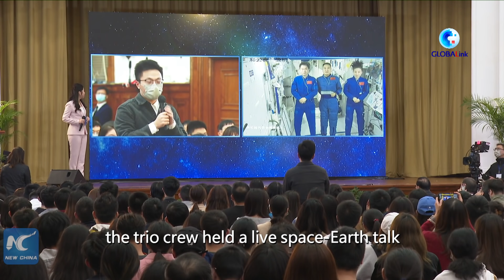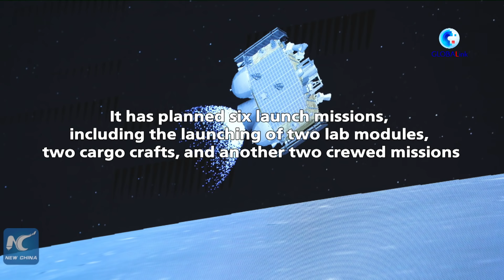GLOBALink | Shenzhou-13 manned spaceship: Mission complete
Three Chinese astronauts of the Shenzhou-13 manned spaceship have returned to Earth safely after a six-month stay in space. The mission marks that China has completed the verification of key technologies of its space station and also sets a record for Chinese astronauts' duration in orbit.